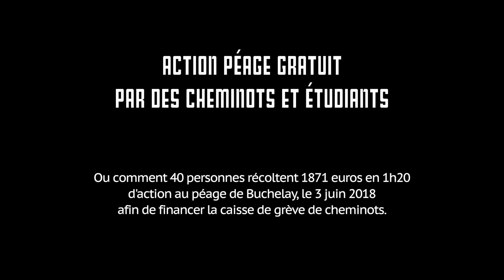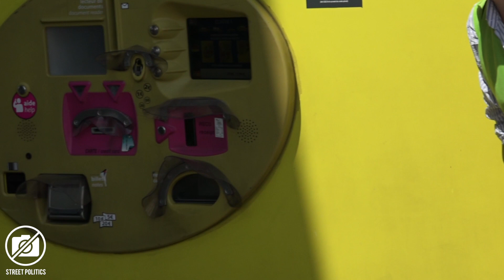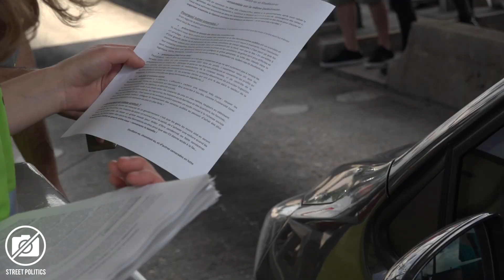Action péage gratuit par des cheminots et étudiants - Mantes-la-Jolie 03/06/2018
Opération péage gratuit par 40 cheminots et étudiants près de Mantes-la-Jolie le dimanche 3 juin 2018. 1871 euros récoltés pour la caisse de grève des cheminots en près d'une heure et vingt minutes d'action interrompue par l'arrivée de gendarmes du PSIG-Sabre qui ont ensuite procédé à des contrôles d'identité.

Street Politics : Média libre et indépendant
Pour soutenir ? partagez